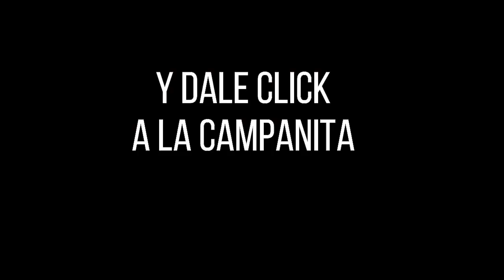Resultado EL PIJAO DE ORO del martes 26 de octubre del 2021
Hola buenas tardes, te presentamos los resultados de las loterías y chances en Colombia, vamos con el Resultados del Chance Pijao de Oro del martes 26 de octubre de 2021.